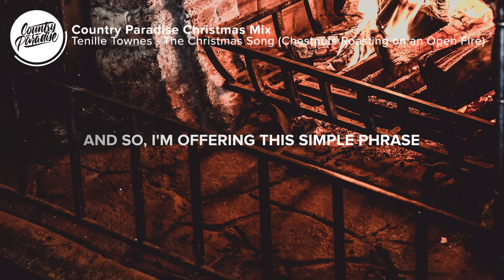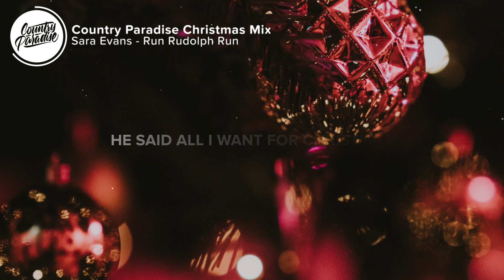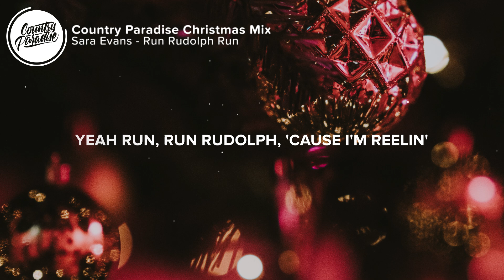Christmas Country Mix ft. Brad Paisley, Chris Young, Sara Evans, Mitchell Tenpenny, & Tenille Townes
⏬ Download or stream these holiday songs at the following links:
0:00 Brad Paisley - Winter Wonderland
3:27 Tenille Townes - The Christmas Song
6:59 Mitchell Tenpenny - Neon Christmas
9:50 Sara Evans - Run Rudolph Run
13:11 Chris Young - Have Yourself a Merry Little Christmas

⚡️ Through the years, we all will be together if the fates allow

🎤 CHORUS Lyrics: Brad Paisley - Winter Wonderland

We'll face unafraid the plans that we've made

Songwriters: Dick Smith and Felix Bernard
Producer: Frank Rogers

🎤 CHORUS Lyrics: Tenille Townes - The Christmas Song (Chestnuts Roasting on an Open Fire)

Though it's been said many times, many ways

Songwriters: Mel Torme and Robert Wells
Producer: Daniel Tashian

🎤 CHORUS Lyrics: Mitchell Tenpenny - Neon Christmas

We'll have a neon Christmas, baby don't you know
Yeah, as long as we're together it don't matter where we go
If a cold beer, corner booth, or dive bar stool's on your wish list
We can have a neon Christmas

Songwriters: Lindsay Rimes, Matt Rogers, and Mitchell Tenpenny
Producer: Lindsay Rimes

🎤 CHORUS Lyrics: Sara Evans - Run Rudolph Run

Run, run Rudolph, Santa's got to make it to town
Santa make him hurry, tell him he can take the freeway down
Run, run Rudolph 'cause I'm reelin' like a merry-go-round

Songwriters: Johnny Marks and Marvin Brodie
Producer: Mark Bright

🎤 CHORUS Lyrics: Chris Young - Have Yourself a Merry Little Christmas

Songwriters: Hugh Martin and Ralph Blane
Producers: Corey Crowder and Chris Young

👨‍💻 If you like these holiday tracks check out these other tracks:

- Brad Paisley - No I in Beer (Lyrics)
- Tenille Townes - The Most Beautiful Things (Lyrics)
- Mitchell Tenpenny - Here (Lyrics)
- Chris Young ft. Lauren Alaina - Town Ain't Big Enough (Lyrics)

📷 Picture credits
Grant Lemons
Zane Lee
Josh Hild
Annie Spratt
Kieran White

👩‍💻 Share this Holiday Christmas mix with your friends!